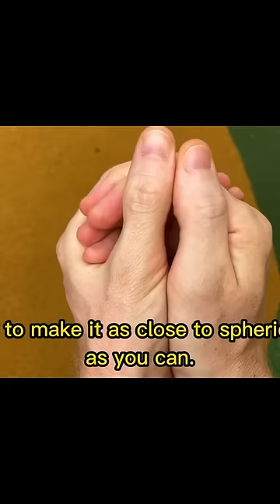Hand whistle like a boss😗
Check out this short tutorial where I teach you how to whistle with your hands. Stay until the end and learn a few other techniques once you master the basic method.